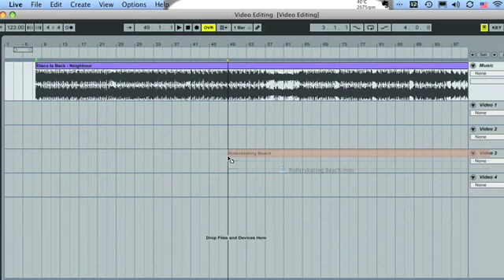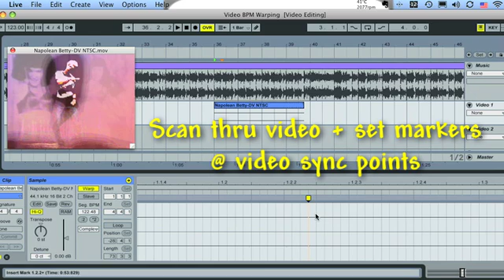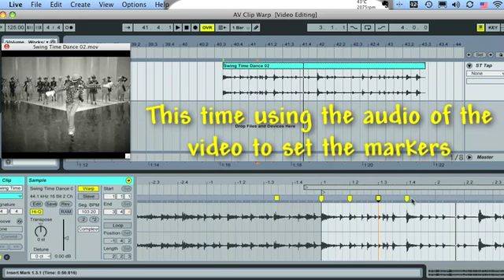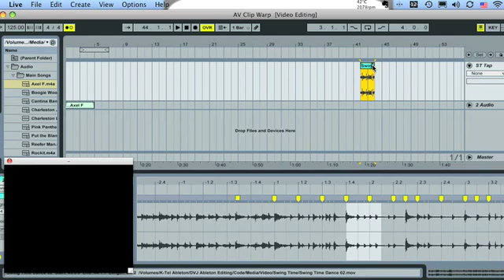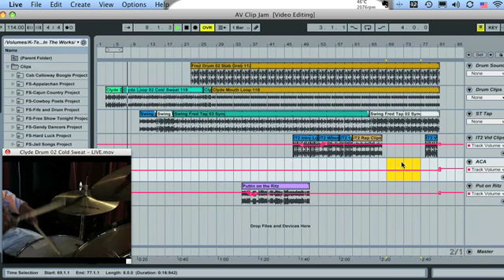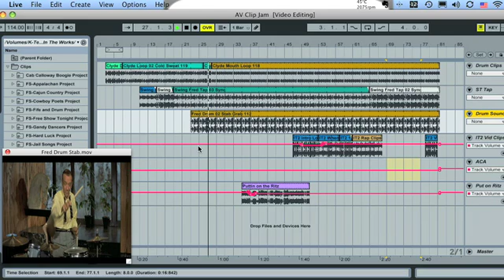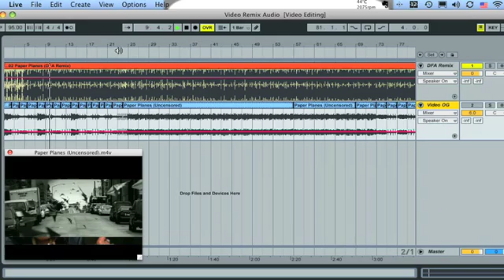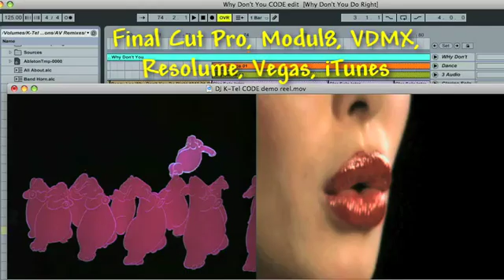Ableton Live how to use VIDEO tools for DVJ VJ DJ A/V AV Music use DJ K-Tel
DJ K-Tel demonstrates some of the cool tricks you can do with video right inside Ableton Live

He is currently exploring the many things possible in the new A/V world